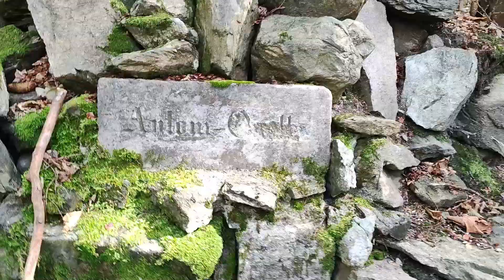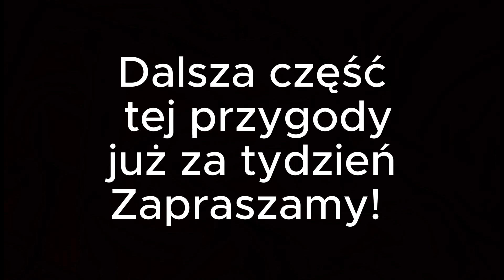Nasz Pierwszy Biwak na Dziko w Lesie - Góry Złote (1/3)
W dzisiejszym filmie zobaczycie pierwszą część naszej wyprawy w Górach Złotych zakończonej nocowaniem w namiocie w środku lasu. Już za tydzień zapraszamy Was na kolejną część filmu! Miłego oglądania :)